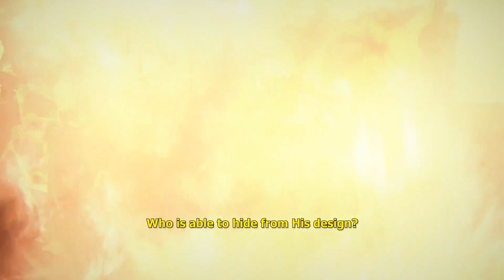సొదమ గోమొఱ్ఱ | Lot and sodam gomorrah story in telugu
Sodam and Gomorrah (Lot) story

ఈ వీడియో లో లోతు మరియు సోదమ గోమొఱ్ఱ పట్టణాల గూర్చి  వివరణ ఇవ్వబడింది

మీకు ఈ వీడియో నచ్చినట్లైతే మీ బందూ మిత్రులకు షేర్ చేసి దేవుని సేవలో పాలిబాగస్థులు అవ్వండి

బైబిల్ వాణి అను మా ఛానల్ యందు మీరు తెలుగులో బైబిల్ సన్నివేశాలను లేదా కథలను పొందవచ్చు...